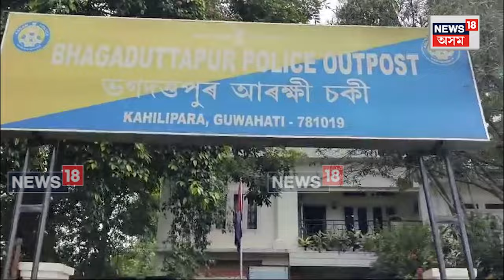CCTVত বন্দী চোৰৰ সাংঘাটিক কিটিপ, দিন দুপৰতে চোৰে লৈ গ’ল চিলিণ্ডাৰ N18V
📌দিন দুপৰতে চোৰে লৈ গ’ল চিলিণ্ডাৰ
📌CCTVত বন্দী চোৰৰ সাংঘাটিক কিটিপ
📌কাহিলীপাৰাৰ ডিজেন ৰাভা নামৰ লোকজনৰ ঘৰৰ পৰা চুৰি চিলিণ্ডাৰ
📌থানাত গোচৰ ৰুজু কৰাত আৰক্ষীৰ জালত পৰিল ২ চোৰ সুমন ডেকা আৰু ইন্দ্ৰজিৎ মেধি